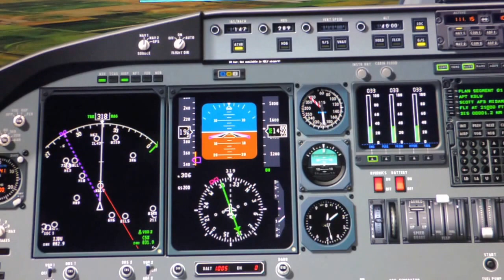KC-10 LLEGADA SCOTT AFB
Vídeo sobre: KC-10 LLEGADA SCOTT AFB